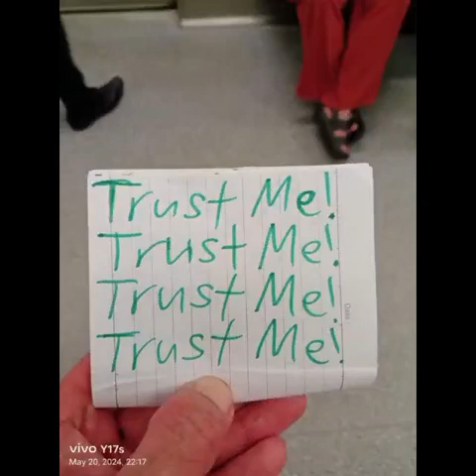Kurt"The Snake"Tay 21 May 2024(Tuesday)Lunch Photos Slideshow